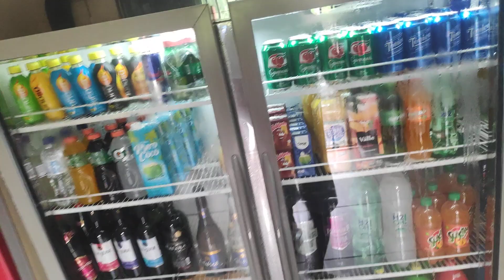Convêniencia - MUDAMOS O LAYOUT DA DISTRIBUIDORA DE CERVEJA!